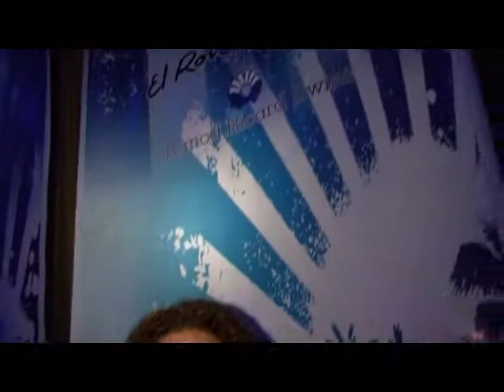Spring 6 Interview 18 04 09